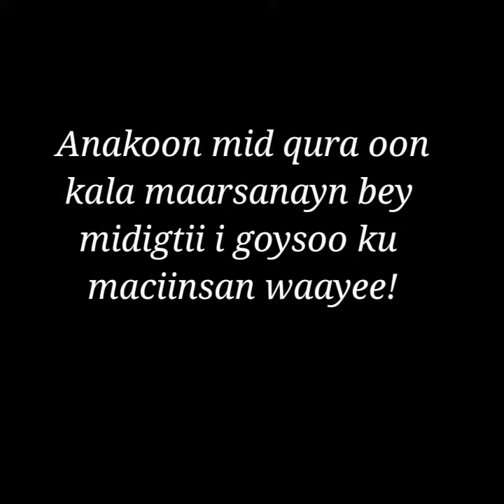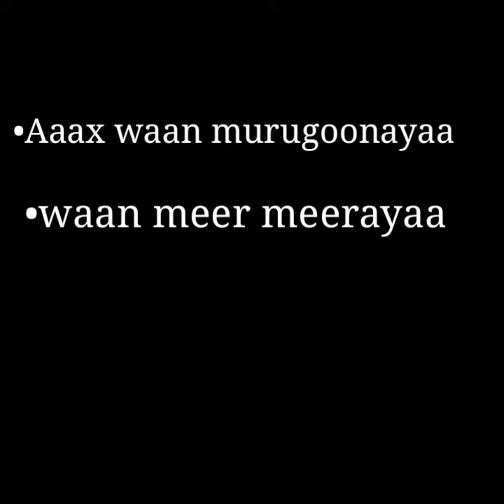Somali WhatsApp status☺😢 waan murugoonaya😢